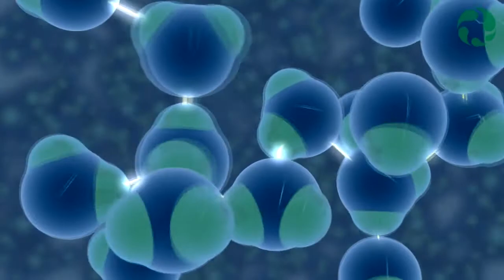Phase Changes- Chemistry Project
This is a funny little Chemistry Project I did for Newton High School. (2012 ® Ashman Productions)